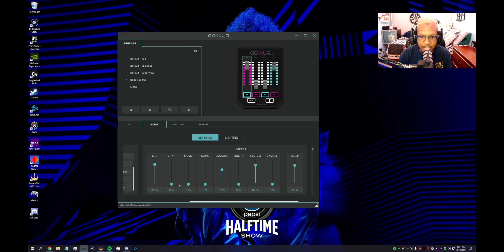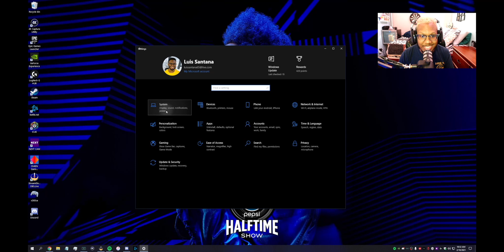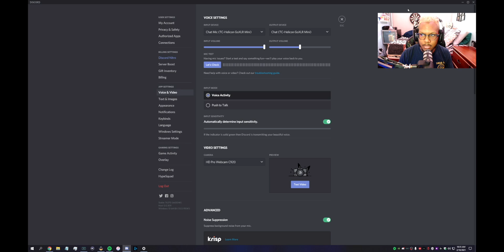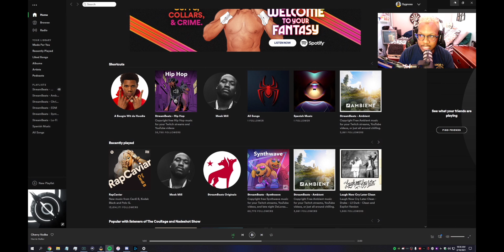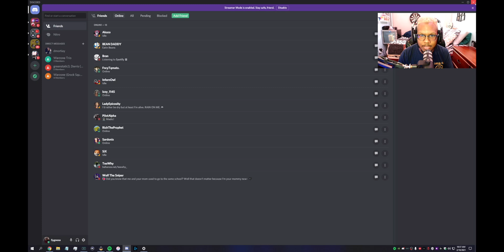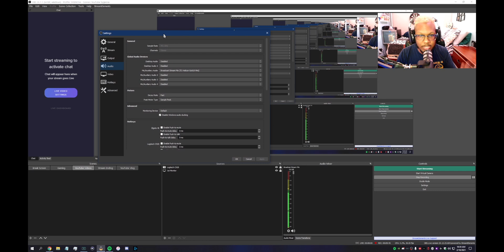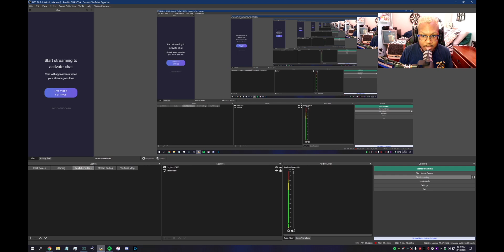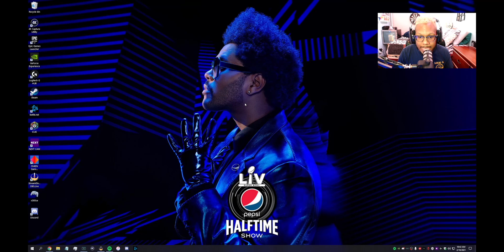How to setup GoXLR with OBS + Fix Audio?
In this video, we cover audio issues and audio setup with OBS for the GO XLR!